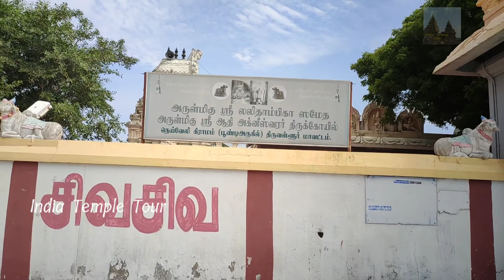சித்தர்கள் இன்றும் அருவுருவமாய் வணங்கும் கோயில் / Agneeswarar temple/ Neyveli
This Agneeswarar temple is situated in the village of Neyveli in Thiruvallure district. This is one of the ancient temple dedicated to god shiva.

It is believed that the 18 siddha purushas among whom the two most prominent duo Shree Karur Devar and Nerur Shree Sadhasiva Brahmendrar worship this deity even today during midnights.

The Kallala tree without hanging roots is the adobe of Vana Durga and 9 rishis are penancing below this tree.

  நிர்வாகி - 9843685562